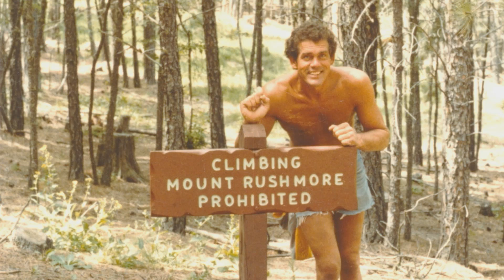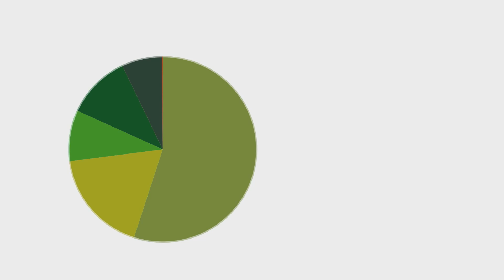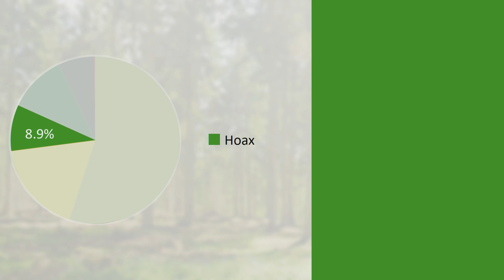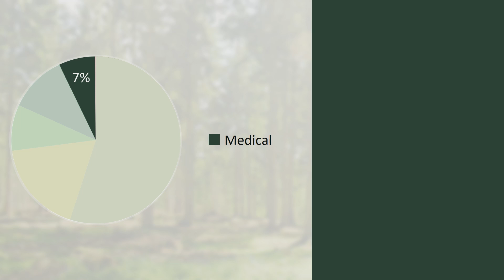What Bigfoot can teach us about curiosity | Ranae Holland | TEDxSeattle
Ranae Holland is a research biologist who spends much of her time trekking through forests with a camera crew, looking for evidence of a big furry man-ape. As a cohost of the Animal Planet television show Finding Bigfoot, she draws on her scientific skills to sift through evidence and testimony of the illusive legend. In this funny and personal talk, she shares why both a strong sense of curiosity and patient listening has helped her bridge the divide between those who believe and those who don’t, and argues that nurturing curiosity might be the best way to engage people in the joys of science and exploration. Even if that curiosity is about something as far fetched and elusive as Bigfoot.

Research Biologist Ranae Holland was first introduced to the Bigfoot craze in the 1970’s by her father. In 2011, after years of work as a field biologist, Ranae became a co-host of the Animal Planet show “Finding Bigfoot”. For over a decade, Ranae conducted fisheries research throughout the Pacific Northwest and Alaska. She received her degree from the School of Aquatic and Fishery Sciences at the University of Washington, where she was selected for the distinguished Alaska Salmon Program.

Along with her television schedule, Ranae continues her efforts as a dedicated field biologist. She regularly collaborates with the National Oceanic and Atmospheric Administration (NOAA), as well as other public and private entities in the field of restoration ecology.  In keeping with her enjoyment of the outdoors, Ranae spends her free time fly fishing, hiking, camping, and kayaking. She also enjoys teaching and lecturing to students about conservation, critical thinking, and science.